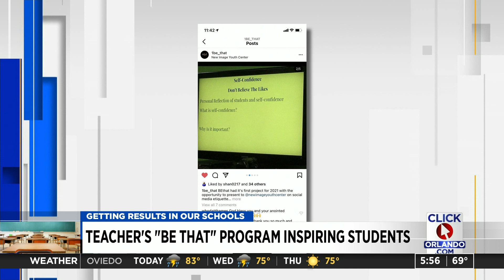‘Be That:’ Educator empowers students, others through coaching, mentoring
A new organization launched by a veteran educator empowers youth and women through coaching and mentoring.